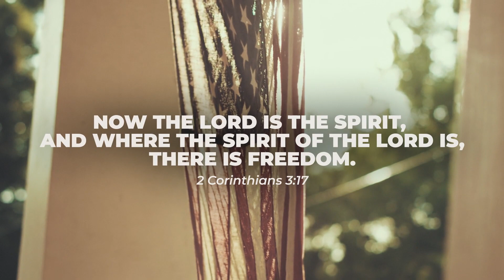Independence Day 2022 - Our Nation Under God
Celebrating the 4thofjuly